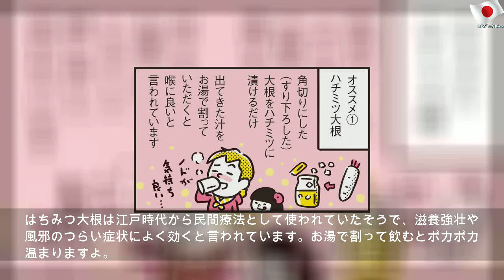親が風邪をひいてしまったら!? 我が家の風邪対処法【パパン奮闘記 ～娘が嫁にいくまでは～ 第66話】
2019年11月8日金曜日
親が風邪をひいてしまったら!? 我が家の風邪対処法【パパン奮闘記 ～娘が嫁にいくまでは～ 第66話】 | Public Mother
寒い季節がやってきましたね。体温管理が行き届かず、体調を崩している方も多いのでは？ 風邪はひかないようにするのがまず一番大切ですが、それでもひいてしまった場合、早く回復させる方法を我が家の体験を踏まえて漫画にまとめてみました。 こどもに伝染（うつ）された風邪って何故あんなにひどくなるんでしょうか？ どんなに気を付けていても、子供のそばにいるママンが犠牲になるのです。 我が家も色々と試したのですが、実践してみて一番良かったものを2つご紹介します。 はちみつ大根は江戸時代から民間療法として使われていたそうで、滋養強壮や風邪のつらい症状によく効くと言われています。お湯で割って飲むとポカポカ温まりますよ。 かかりつけの先生に言われたのですが、症状がひどくなければお風呂に入っても良いそうな。ぬるめで短時間、水分補給をしっかりと摂るようにとのことです。 入浴も家庭内感染のリスクを避けるため、1番最後に入るように言われました。確かに入浴後は体がポカポカ温まってその後の回復が早かった気がします。...